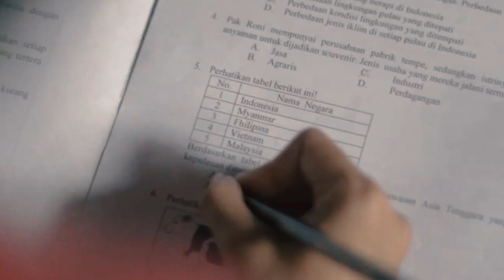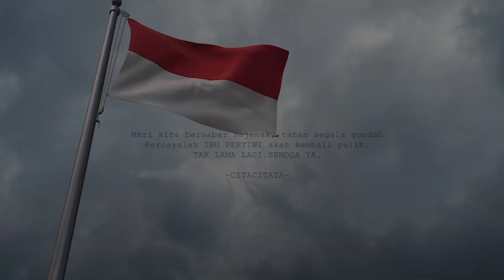CITA CITATA - SEMOGA YA NOSSTRESS (LIVE COVER)